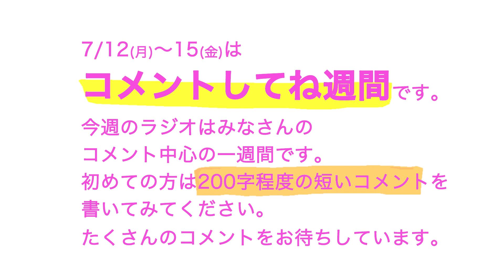コメントしてね週間/木曜日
いつも聞いてくださる300人ほどのみなさんへ

7/12(月)〜15(金)は
コメントしてね週間です。

今週のラジオはみなさんの
コメント中心の一週間です。
初めての方は200字程度の短いコメントを
書いてみてください。
たくさんのコメントをお待ちしています。

・仕事など、なにものなのか。
・いつ、どこで聞いているのか。
・なにか思い出に残っていること。
・質問など。

いかひこチャンネル、ラジオ瀬尾さんをいつもご視聴いただきありがとうございます。広告を付けず番組制作を継続するために、みなさんからの制作支援を承っております。よろしくお願いいたします。

またアナログな方法でご寄付をお寄せくださる場合は、現金書留で、お店に送ってください。

宛先
井川啓央

〒150-0041
東京都渋谷区神南１丁目２０−１１
造園会館 2階
カフエマメヒコ公園通り店 宛

ご面倒をおかけしてしまいますが、これが確実かと思います。お便りもお待ちしております。